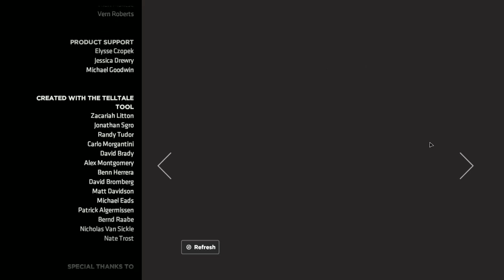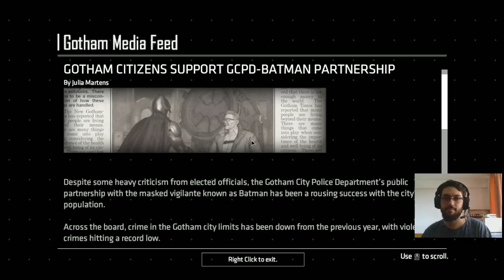Batman: The Enemy Within E5 3 rész befejezés